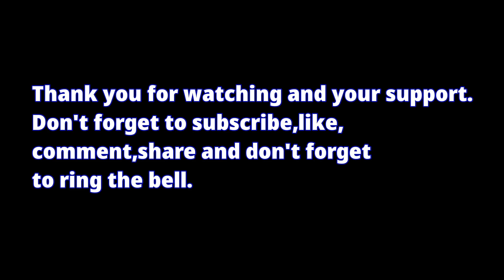Breaking News Sweden New Member In Nato!!!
Today´s video is about that the Hungarian government had voted yes to a Swedish membership in Nato. And that makes me very happy and it is good news for my country it was 188 yes vs 6 no so that was a majority of the votes for yes. For us it means that our country is safe and this will be a new era in our history and it is needed considering how the world look like now.
So, now we can be part of everything this membership will give us and now the Russians are check and mate in the Baltic Sea and this will give Nato a better opportunity to defend the area that they could not do before.